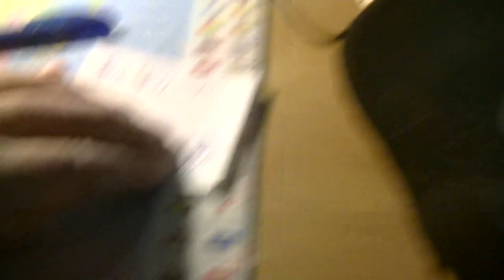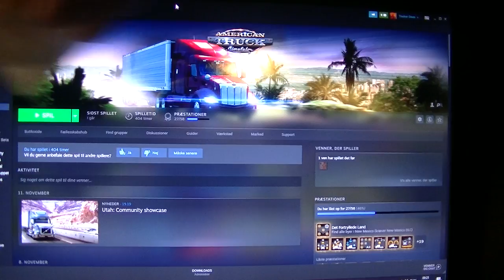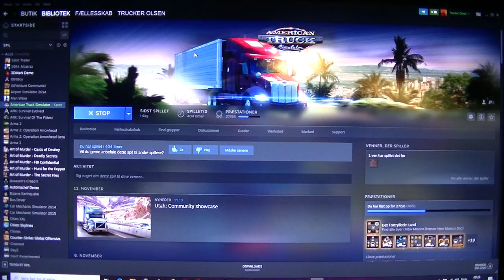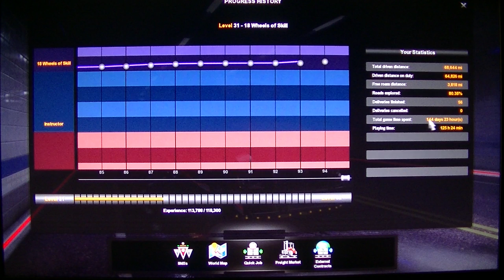MongoTV_3736 - Mongo Games - American Truck Simulator - Part 503 - Wood Transport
PART 503 - Welcome to Wood Transport in American Truck Simulator. I start a new profile and start from Zero and i will work my way up, to get a BIG truck company one day that cover all the States in the USA :-) So that will be many houre of driving and many 100 video. Part 503 to part 513 is from same game session. Note from this game session : I was bit sleepy again this monday morning, and i did need a shower and a shaving too, but i do what i like to do, driving in American Truck Simulator and record that on video too for my YouTube channel. I am doeing something with my time and life, and not nothing. I have a long dark winter home alone again, so if this help my life and make my day better, so why now do this ? :-) Is 2 PM now, and now i will get that hot shower and shaving, then go for a walk, will be dark in less 2 houres before 4 PM. I will drive again monday evening, i will do that the next many days too and rest of this November month. Have a good day too and thanks for reading this and watching :-)